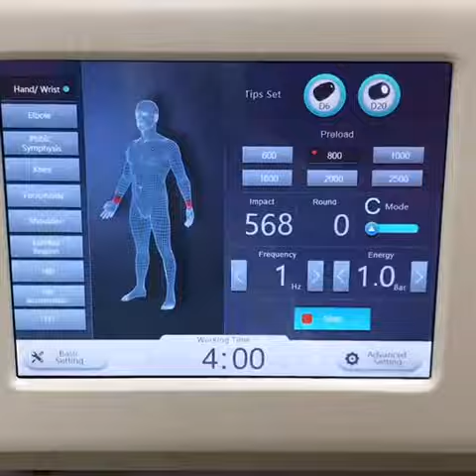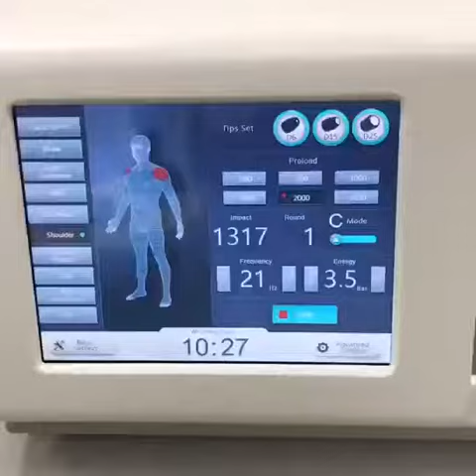KP B 1